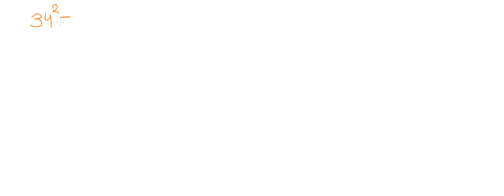digital sum concept part 2